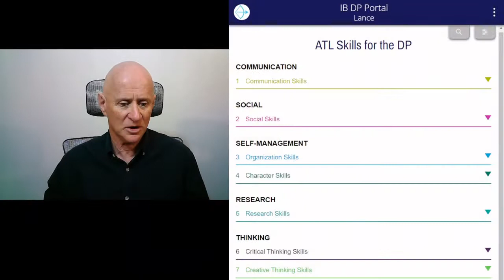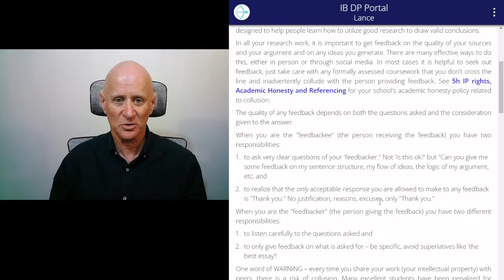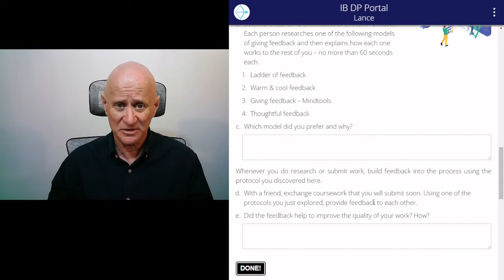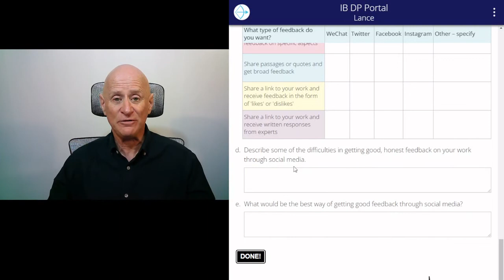Research Project Step 12 - How to use feedback from others to improve your research and performance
Choose feedback protocols and seek feedback on your academic work and all your other output in order to improve it.